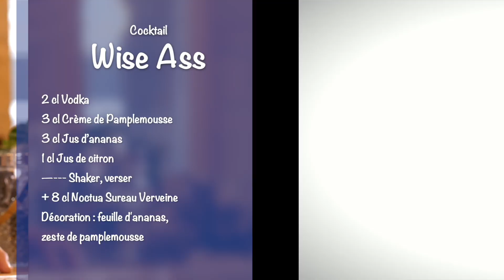Cocktail Noctua Wise Ass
Cocktails Wise Ass avec Noctua Sureau Verveine
~7.05 % alc. vol.

2 cl de Vodka (on vous recommande la fabuleuse Vodka Cassis du Secret de l'Herbier).
3 cl de crème de Pamplemousse
3 cl de jus d’ananas
1 cl de jus de citron
Shaker, verser
Ajoutez 8 cl de Noctua Sureau Verveine

Servir sur glace
Décoration : feuille ananas, zest pamplemousse